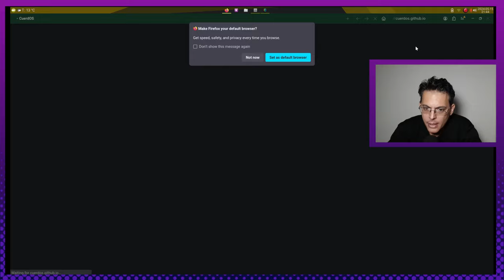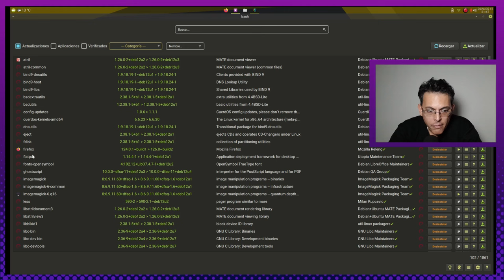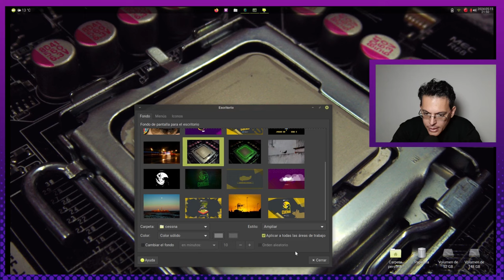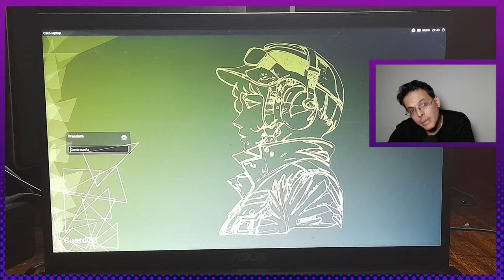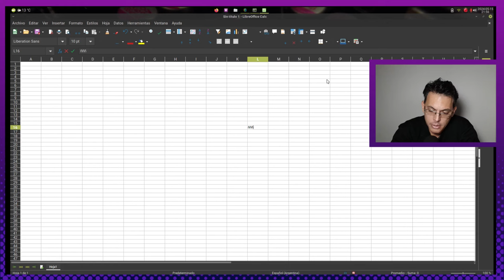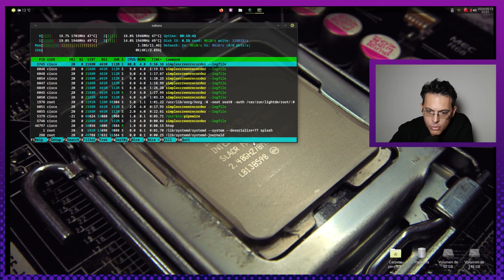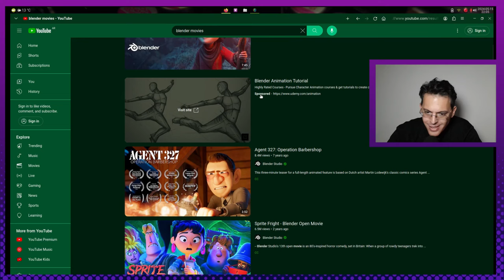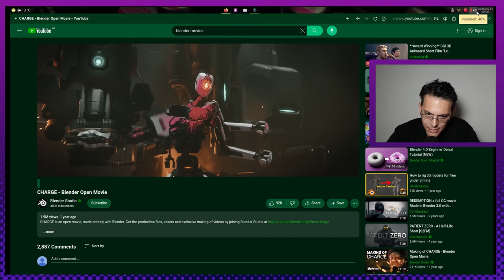CuerdOS Legacy!!! | xfce | Parte 3!!! | Fluida y hermosa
Pasen y vean amigos y amigas del canal a esta nueva presentación aquí en LaGarzaResistente. Son todos bienvenidos a esta tercera y última parte de esta serie sobre CuerdOS Gnu Linux. Esta vez le toca a la versión Legacy, o sea debian 12 + Xfce + Optimizaciones!
(Por cierto... un Xfce exquisito)